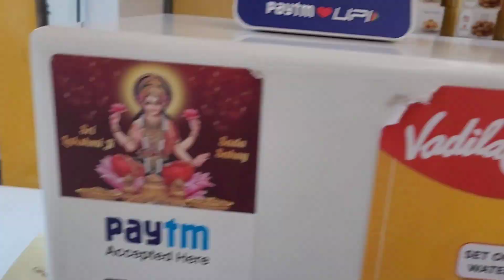A Day In My Life......